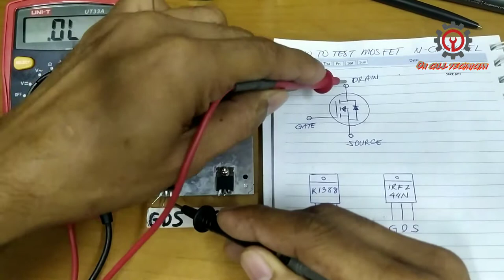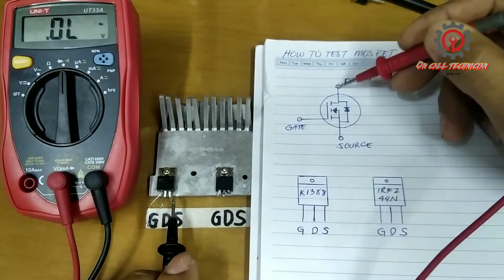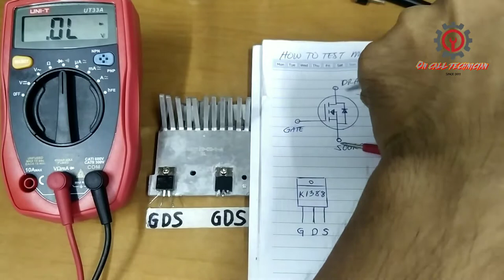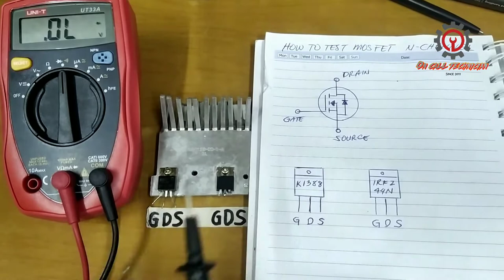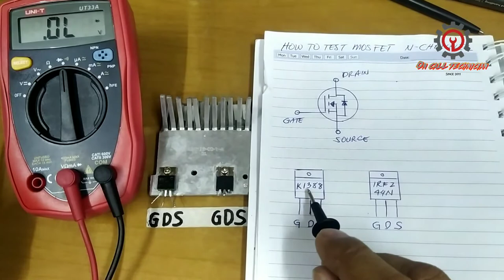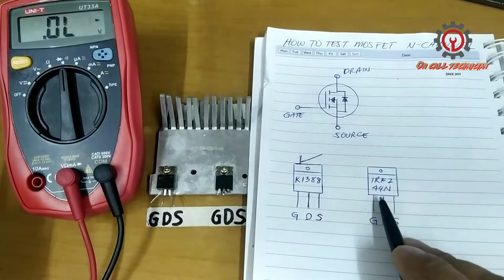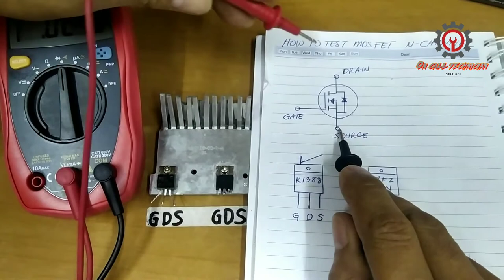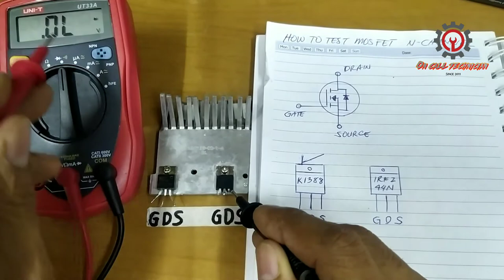HOW TO TEST MOSFET USING DIGITAL MULTIMETER / PAANO MAG TEST NG MOSFET GAMIT ANG DIGITAL MULTIMETER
2 types of N-channel MOSFET is checked using digital multimeter, a duide for electronics enthusiastic.